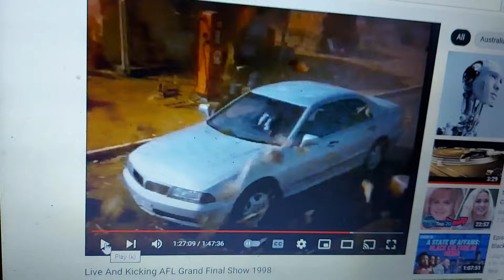Mitsubishi 1998 Ad